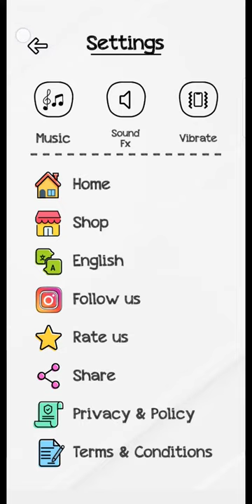Braindom Level 266 help him fishing : gameplay walkthrough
game all levels soliton walkthrough.